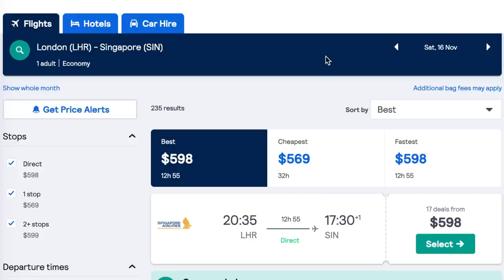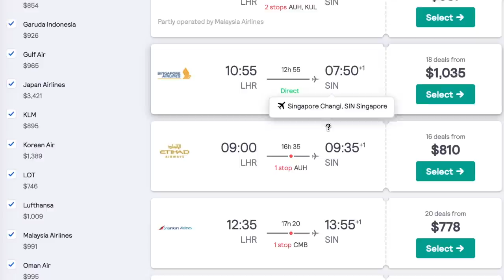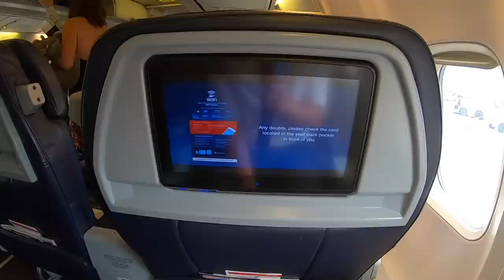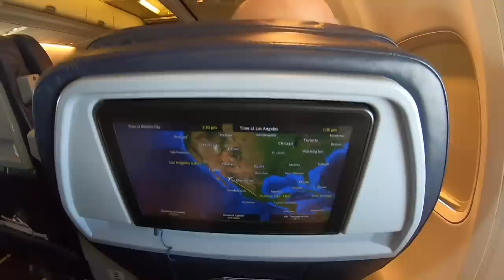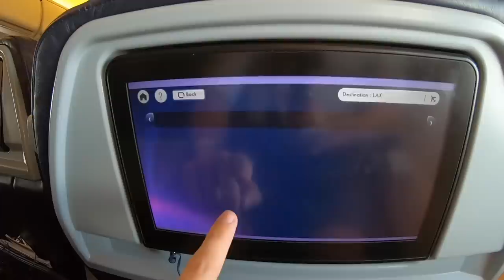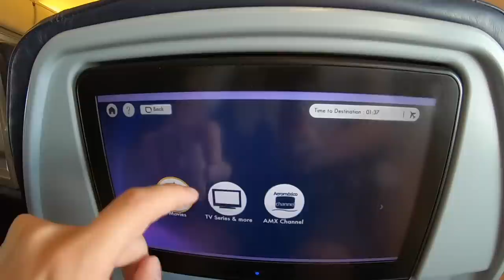Review: AEROMEXICO 737 BUSINESS CLASS - INTENSE TAKE OFF!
This is a comprehensive Flight Review of AeroMexico.

Class: Business
Route: Mexico City (MEX) to Los Angeles (LAX)
Plane: Boeing 737-800